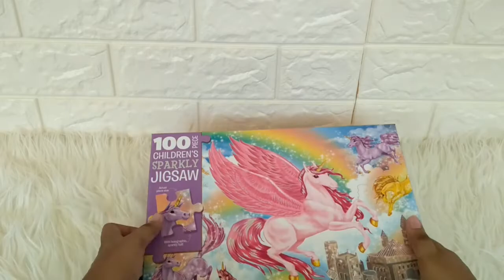100 Piece Children's Sparkly Jigsaw : Unicorn Kingdom (With Holographic, sparkly foil!)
PUZ-FLR100-UNIC